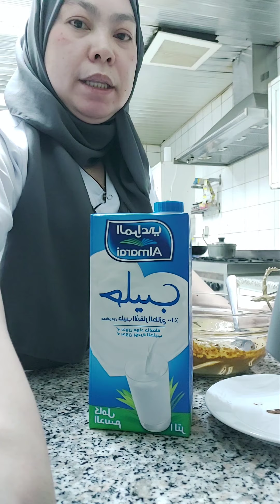dalgona lang sakalam🤤🤤🤤